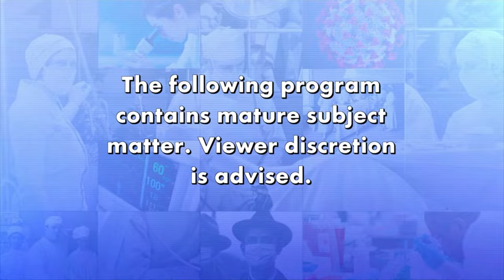Procedure to Improve Female Orgasms?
Hormone specialist Dr. Christopher Asandra shares about a procedure that claims to improve female orgasms in just an hour! Watch exactly how the procedure works as Dr. Asandra demonstrates live on his patient Gabrielle. Plus, find out who is a good candidate for this procedure.

Which Hormones Enhance Your Sexual Health?